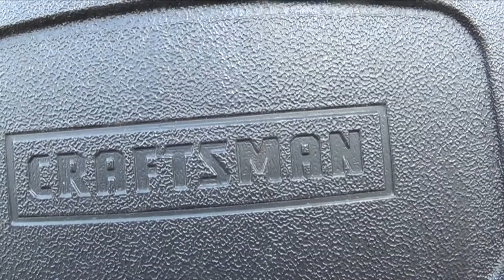CRAFTSMAN TRACTOR REBUILD SIERIES Episode: 3 - Will It Run?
We did a lot of work on it. We put in new magnito, push rod. Let see if it runs...